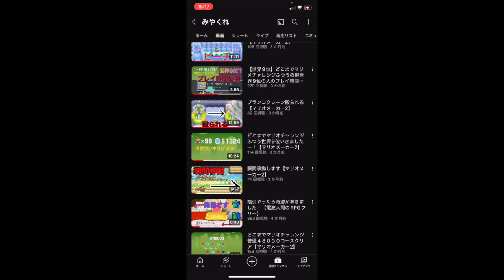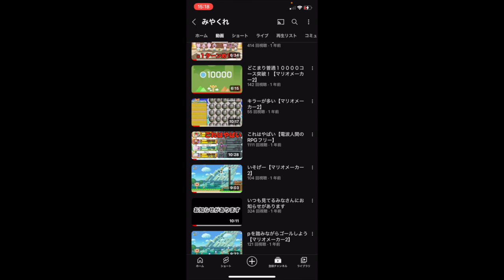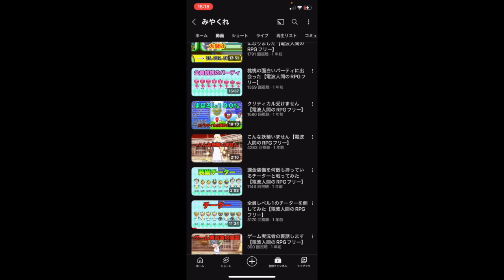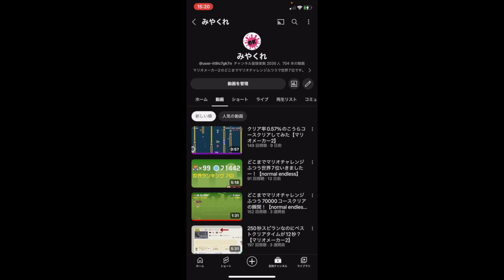今までが間違ってました【マリオメーカー2】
【メンバーシップ募集してます】